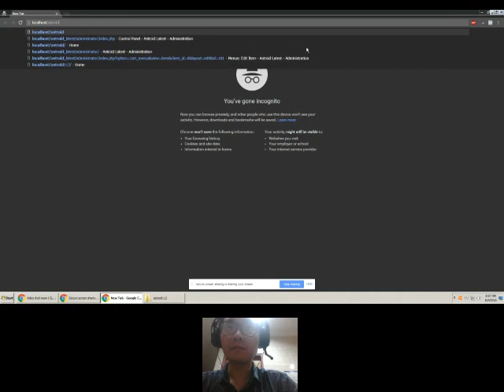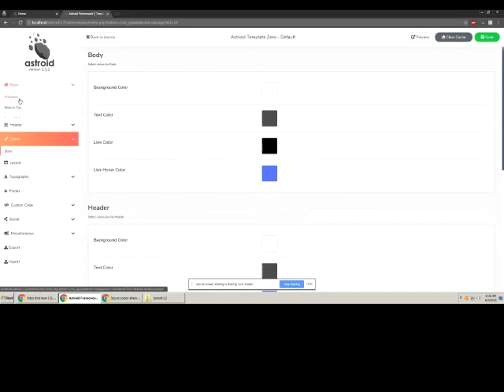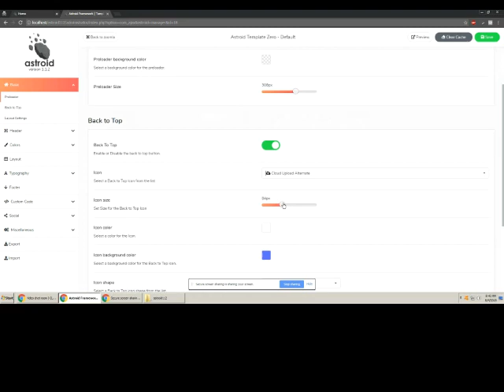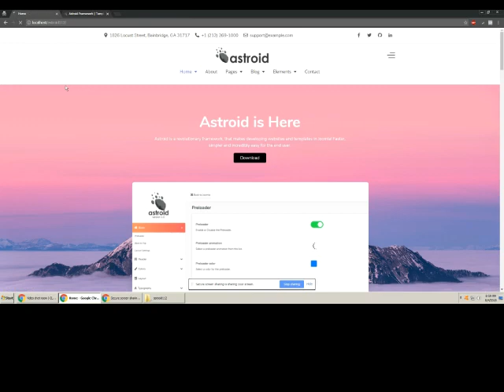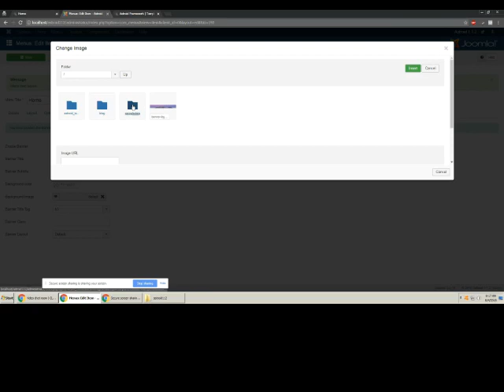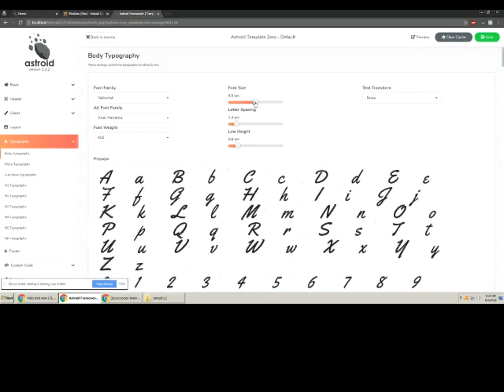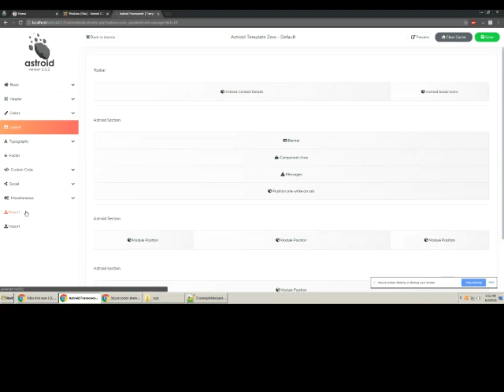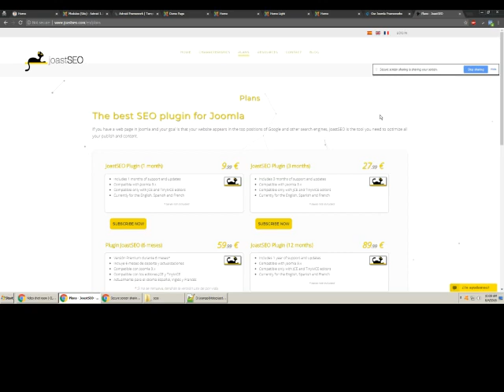Astroid Joomla Framework Overview & Tutorial (Full Version)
This is an overview & tutorial for the latest Joomla Framework in 2018, Astroid by Joomla Developer, Joomdev

We interview Chetan Madaan from the Joomdev team to learn about the features and instructions for using the Astroid Joomla Framework.

CLARENCELING

We also talk about Joomla in general before going into the overview and tutorial